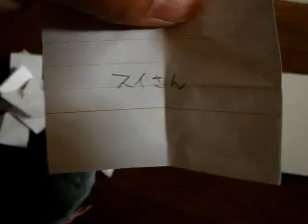ピッピ ドライブでくじ引きに挑戦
プレゼントのための抽選くじを 新入りマメルリハのピッピが
かわいい木の車に乗って くじ引きにLet's Go